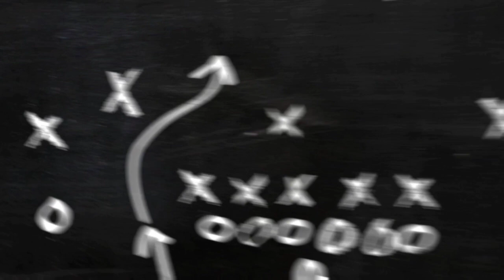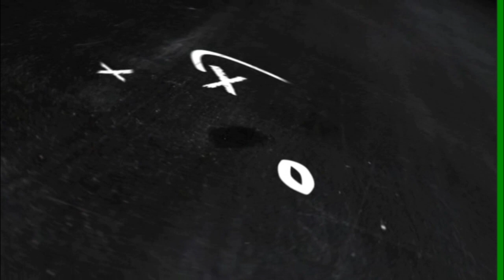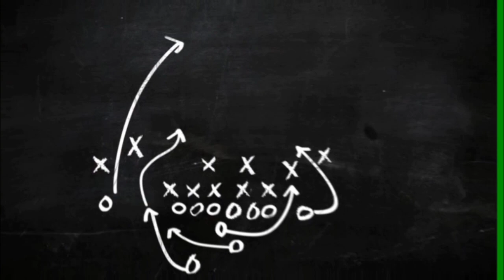Rigged NFL: Eagles vs Cardinals week 5 highlights